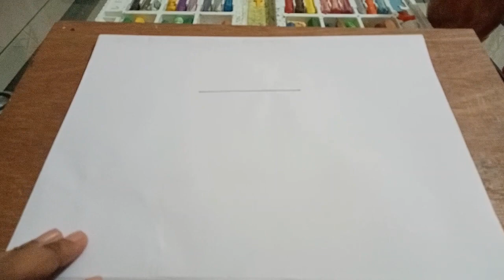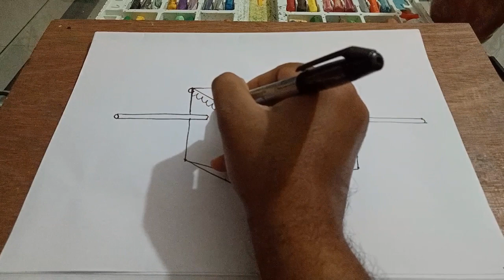পালকি আঁকার সহজ নিয়ম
Painting is the practice of applying paint, pigment,
color or other medium to a solid surface (called the "matrix" or "support").
[1] The medium is commonly applied to the base with a brush, but other implements,
such as knives, sponges, and airbrushes, can be used.

In art, the term painting describes both the act and the result of the action (the final work is called "a painting").
The support for paintings includes such surfaces as walls, paper, canvas, wood, glass, lacquer, pottery,
leaf, copper and concrete,
and the painting may incorporate multiple other materials,
including sand, clay, paper, plaster, gold leaf, and even whole objects.